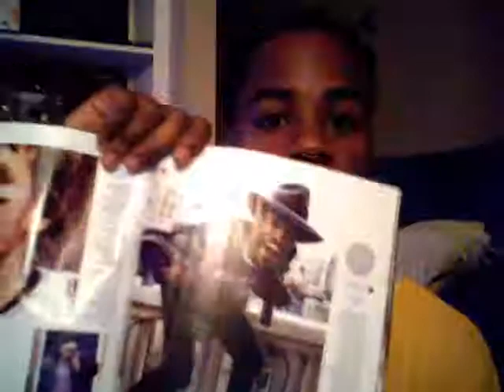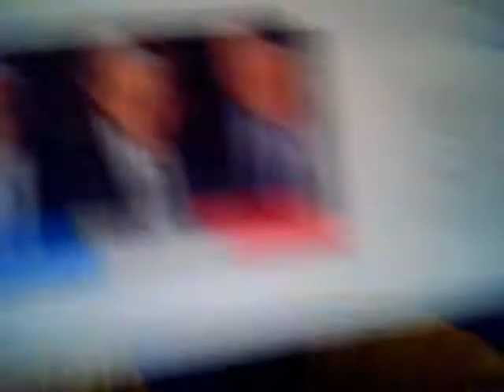thats not my name by thing things.wmv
GQ 25 most stylish men, the art of karaoke